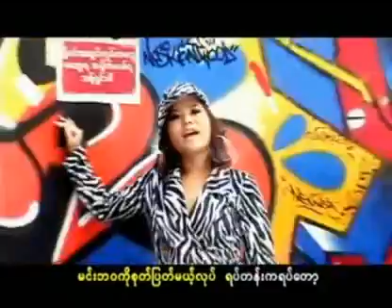Jenny-Eain Chit-D beez-myan myan heit.